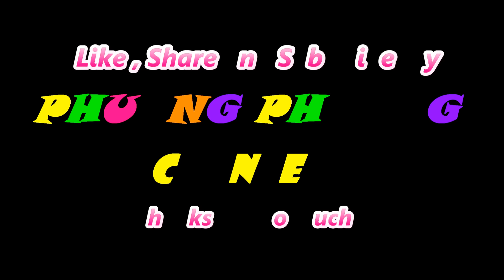khám phá ngôi nhà búp bê đồ chơi mini | công chúa búp bê mini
video khám phá đồ chơi cho trẻ em , học nhận biết đồ đạc trong bộ đồ chơi ngôi nhà mini dành cho búp bê mini vô cùng nhỏ bé và de thương , với đầy đủ vật dụng cho căn phòng của bup be baby ,như tủ lạnh , bồn tắm , phòng bếp cho búp bê , cũng như bàn ghế ăn và giường ngủ cho búp bê mini của chúng ta , mẹ Dương hướng dẫn em Ruby tên các vật dụng phụ kiện trong căn nhà búp bê.
Kênh Phương Phương channel là kênh chuyên về giải trí học tập và hướng dẫn cho các bé , lưu lại những khoảnh khắc đáng yêu của 2 chị em Ruby và Vani , khám phá và trải nghiệm các món đồ chơi dễ thương , vừa chơi vừa học , sáng tạo với đồ chơi trẻ em .